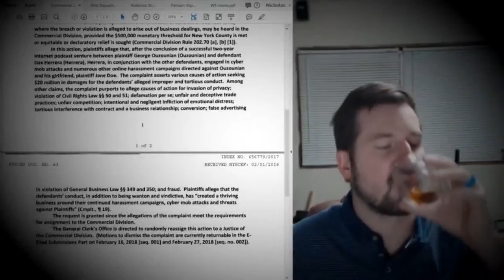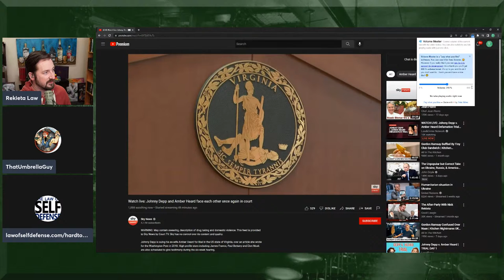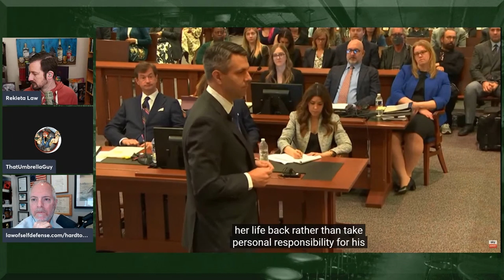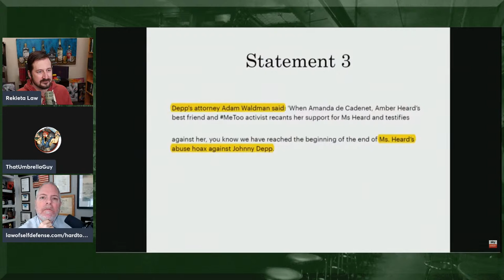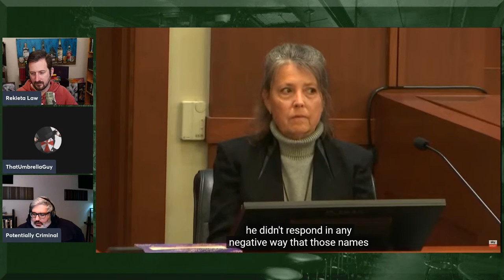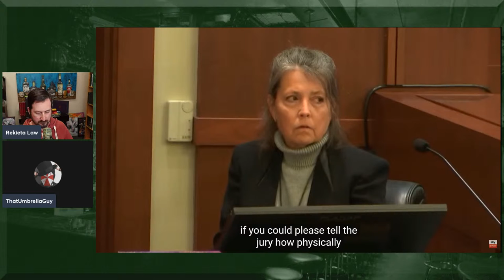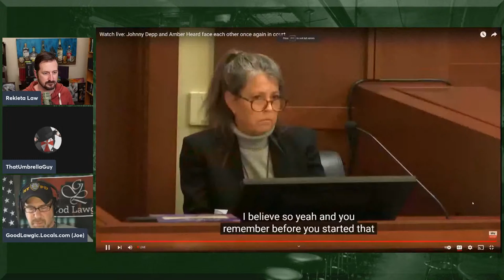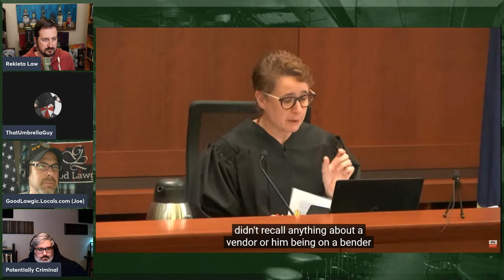Johnny Depp vs. Amber Heard Trial LIVE! - Day 1, Opening Statements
The defamation and defecation trial of the century begins today. Let's get it.

@ThatUmbrellaGuy joins me along with other panelists throughout the day, including: @NateTheLawyer @Lawofselfdefense @LegalMindset @PotentiallyCriminal @GoodLawgic

Credits!